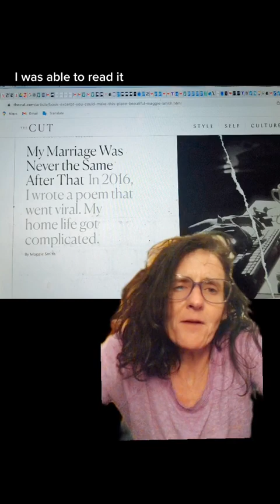Men Who Want Women To Fail....